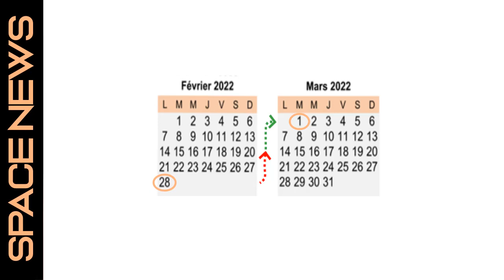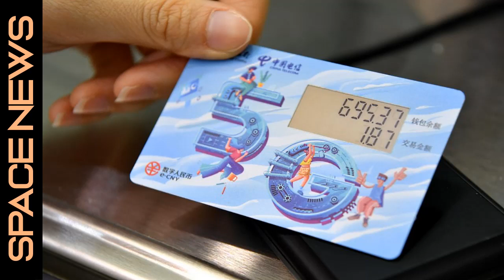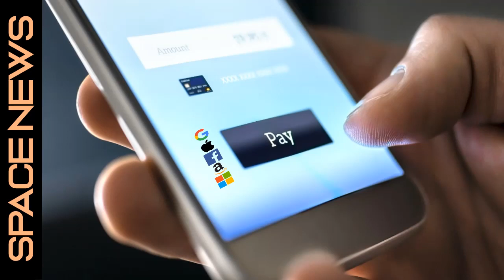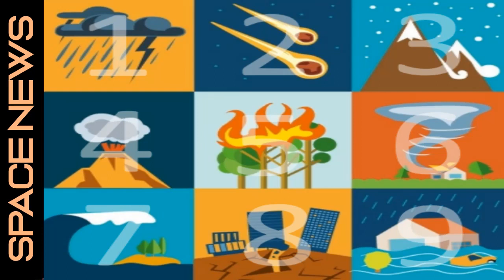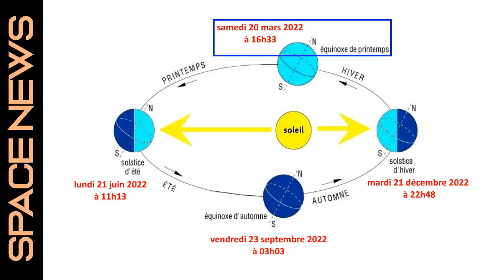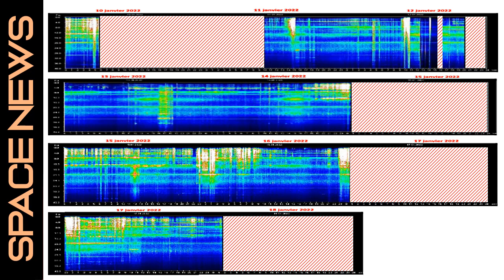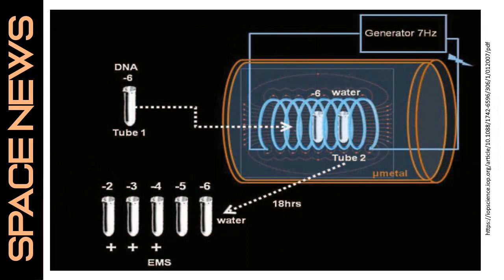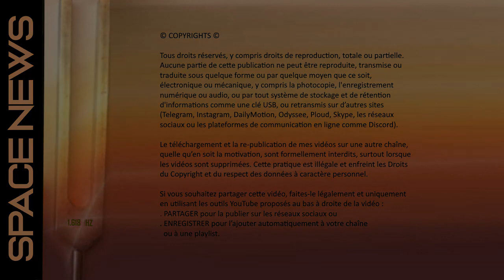TIM 2022-30 👽 LES INFOS AU DIAPASON 👽 ● FEVRIER 2022 ●